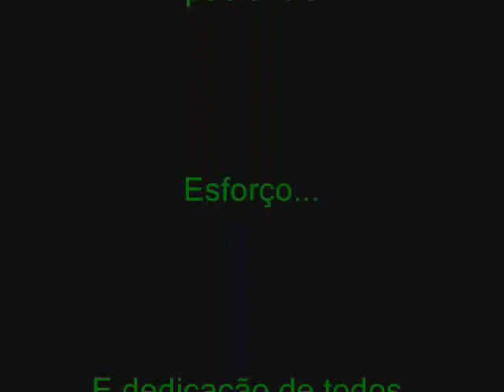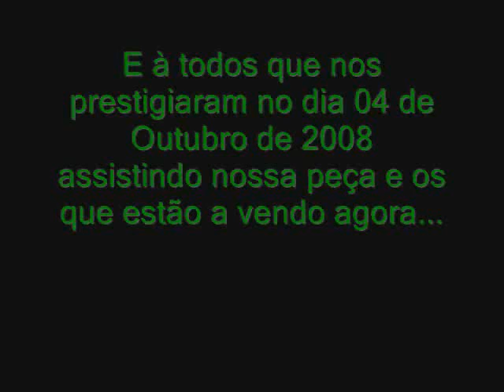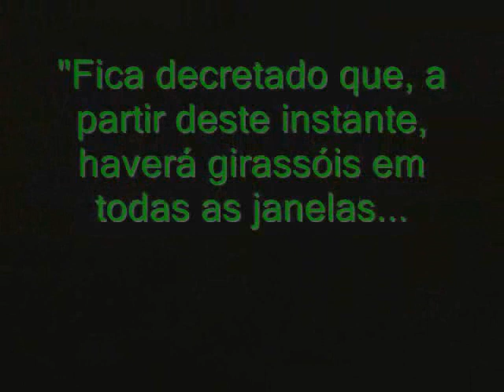Don Quijote de La Mancha - A Peça (Parte 4)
Don Quijote de La Mancha - Peça
9º ano B (Colégio Notre Dame-Recreio)
Teatro Thiago de Mello

Elenco:
Isadora Veeren/Don Quijote
Bernardo Costa/Sancho Panza
Bruna Flores/Sobrina
Milena Goulart/Ama
Marcos Junny/Barbero
Gabriel Melo/Ventero&Cura
Maria Eduarda José/Dulcinea&Dorotea&Duquesa
Julia Moraes/Narradora
Matheus Mello/Narrador

Cenário:
Paulo Gregório
Mariana Curvello
Rafaela Rupp
Evelyn Lima

Figurino:
Giulia Müller
Yasmin Waskman
Agatha Reichert

Som e luz:
Renato Félix

Na direção de: Sofia Belo